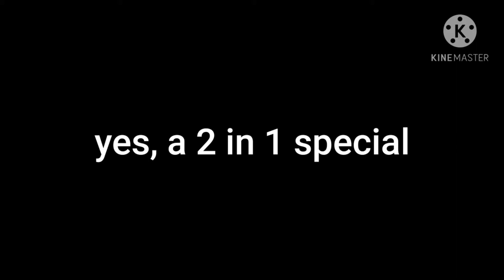DayDream valley bc i saw Zorblox do it on his channel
i like anime
(didnt know that huh)
well now u know